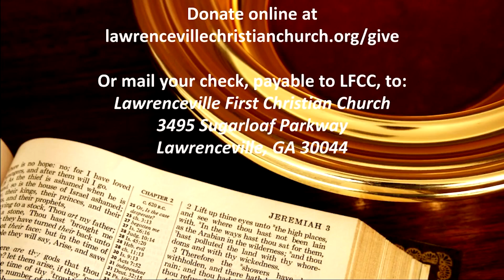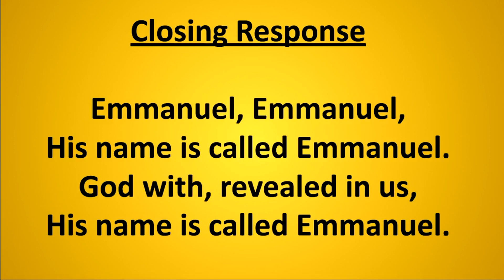Epiphany Sunday - January 8, 2023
Please read Matthew 2:1-12 in anticipation!
First Christian Church of Lawrenceville is located in Lawrenceville, Georgia in Gwinnett County. Find out more by going to our